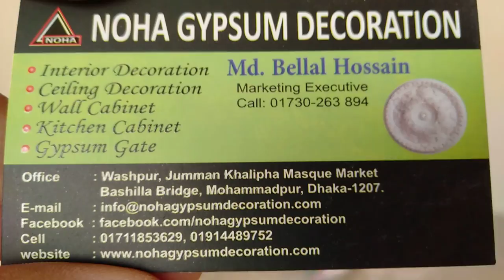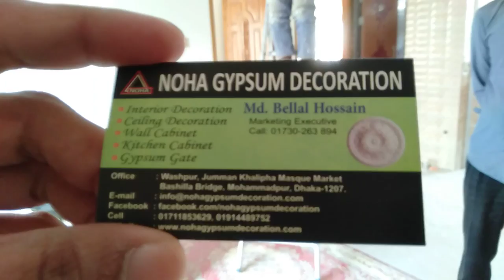দেখুন নোহা জিপসাম ডেকোরেশন নতুন ডিজাইনের কাজ (falak angel)